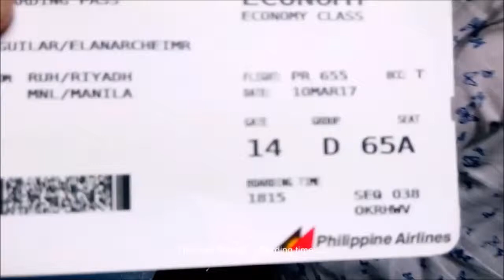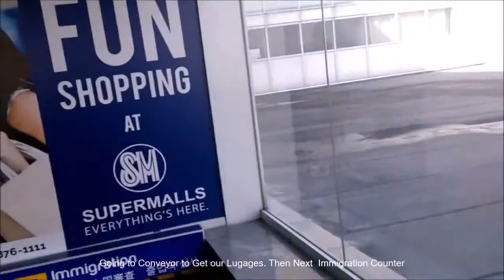OFW PHILIPPINE AIRLINES RIYADH TO MANILA - الخطوط الجوية الفلبينية الرياض إلى مانيلا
This video was recorded during my annual vacation March, 2017

✍ If you have questions, suggestion please don't hesitate to drop your message in comment section.